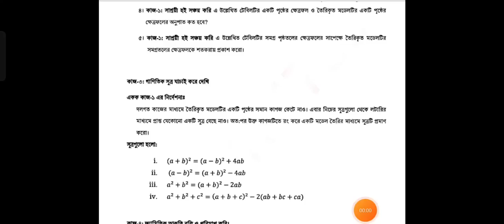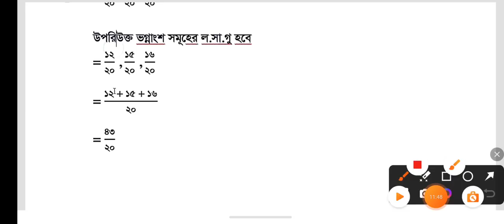৭ম শ্রেণির গনিত মূল্যায়নের প্রশ্নের উত্তর। Class 7 math mullayon question answer 2024#exam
৭ম শ্রেণির অর্ধ বার্ষিক পরীক্ষার প্রশ্ন ২০২৪ গণিত | ৭ম শ্রেণির ষান্মাসিক মূল্যায়ন ২০২৪‌ গণিত উত্তর

Question Pattern New Curriculum Math Class 7 | নতুন কারিকুলাম প্রশ্ন পদ্ধতি ৭ম শ্রেণি গণিত

নতুন_কারিকুলাম_প্রশ্ন_পদ্ধতি_৭ম_শ্রেণি_গণিত#Question_Pattern_New_Curriculum math_Class_7 নতুনকারিকুলামেমূল্যায়নপদ্ধতি ‎@আদলপাঠশালা৭৮৬ নতুনকারিকুলামপ্রশ্নপদ্ধতি Learningtasks&experienceclass92024 questionpatternnewcurriculum2024 @আদলপাঠশালা৭৮৬ In the video you can learn about question pattern or learning task experience system on math Subject class 7 New Curriculum 2024

Class 7 Half Yearly Exam Math Syllabus 2024 | Class 7 Shanmashik Mullayon 2024 Math Answer ৭ম শ্রেণির ষান্মাসিক মূল্যায়ন অর্ধ বার্ষিক পরীক্ষা সিলেবাস ২০২৪ | Class 7 Half Yearly Exam Syllabus ৭ম শ্রেণির ষান্মাসিক সামষ্টিক মূল্যায়ন ২০২৪ | Class 7 Sanmasik Mullayon 2024 ৭ম শ্রেণির অর্ধ বার্ষিক পরীক্ষার সিলেবাস ২০২৪ | Class 7 Half Yearly Exam Syllabus 2024

class 7 Solution 2024 class 7 Answer 2024

1stunittest2024 Unit_test first_unit_test_2024 1st_unit_test first_unit_test #2024